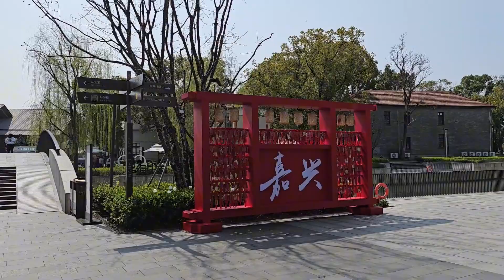嘉兴最热闹的南湖天地